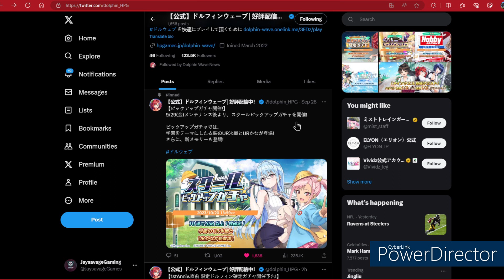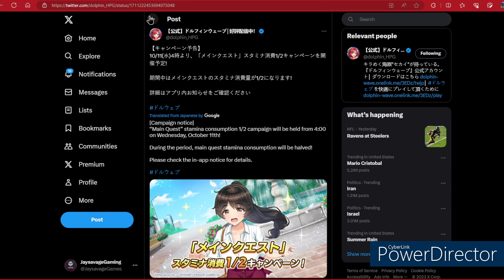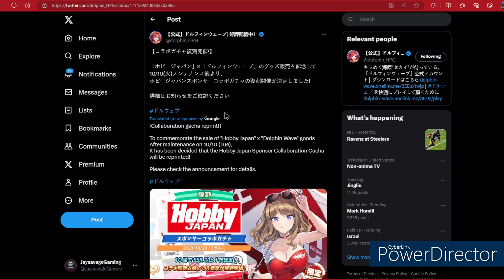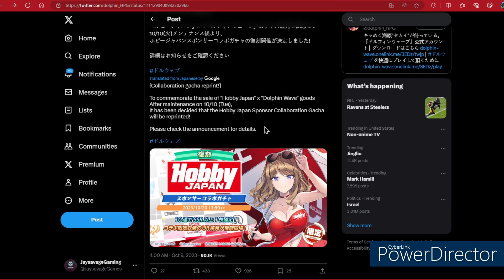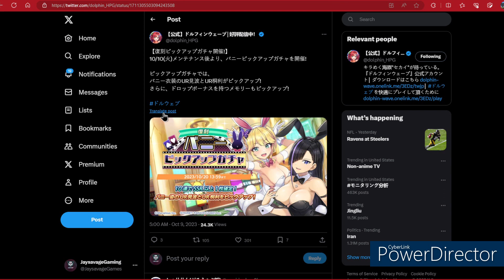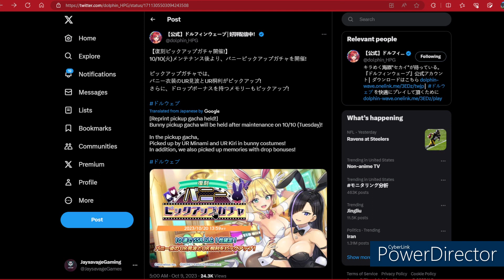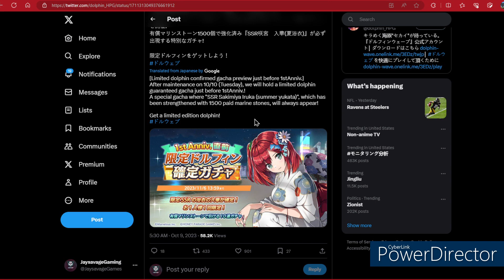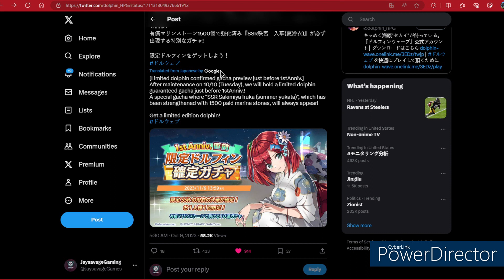Paid SSR Pre First anniversary Unit??? WHY? (Dolphin Wave)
Trying to Hit 100 Subs before the end of the year would appreciate it if you hit the sub button.